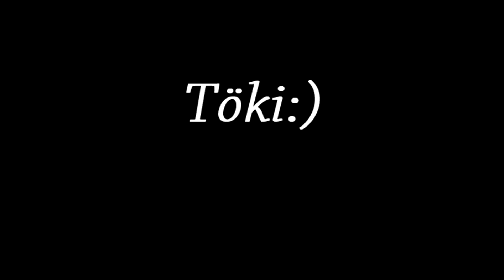My cute cat TÖKI ˇhome walks" (Pink Panther) :) with actioncam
Isaw action cam